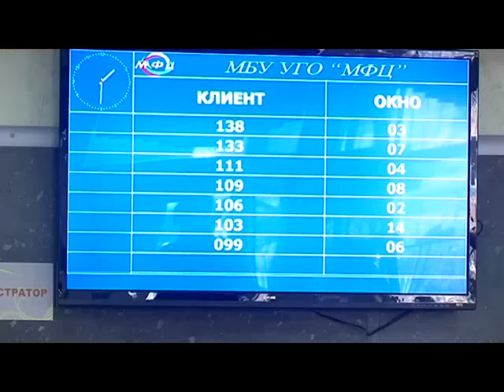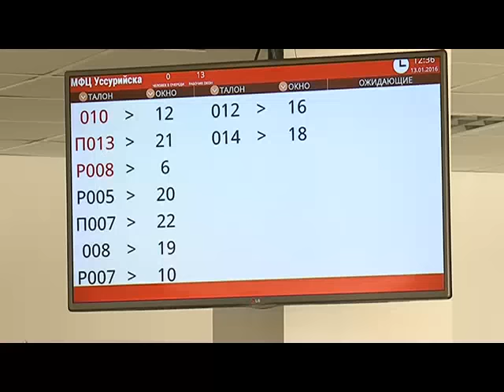"Мои документы" - офис нового МФЦ готов принимать жителей